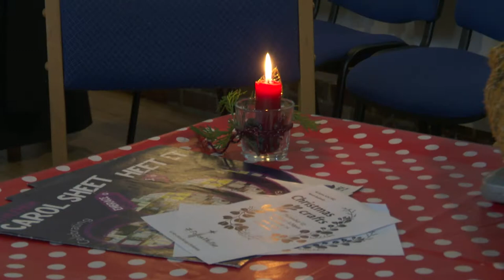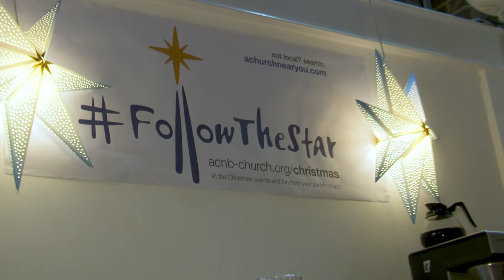Carols, cakes and fire: Christmas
Lovely video from Carols and Cakes in North Baddesley with a preview of lots more fun and holy events to come in the Advent and Christmas period